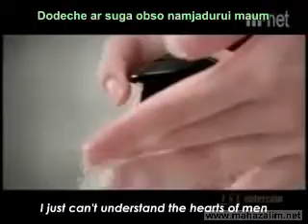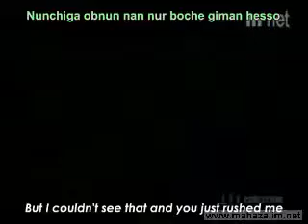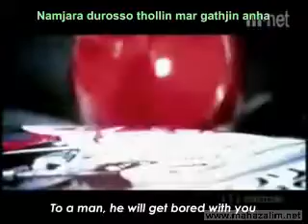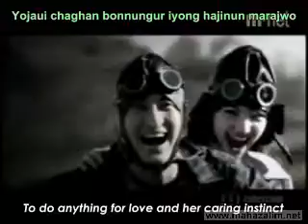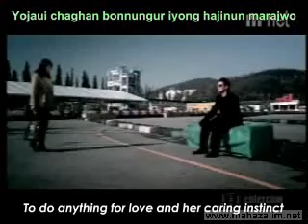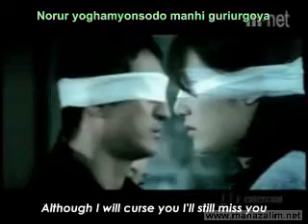KISS - Because I'm A Girl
enjoy !!! this song rox